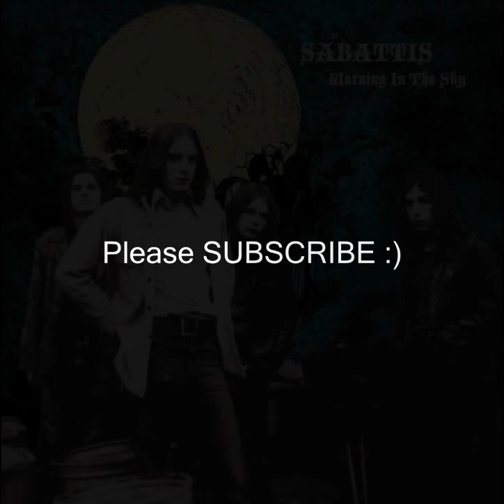Sabattis - Warning In The Sky 1970 FULL VINYL ALBUM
Us hard rock quartet recorded their only in March 1970 in New York,  but it remained unreleased until March 2011. Tight sound with sharp guitar and stunning organ. The recordings were transferred from a 1/4 Reel tape that had been dubbed from the original master tape. There are some tape drop-outs biss and warble issues from time to time, this because of the quality and condition of source material..
Tracks
1. Everyday Is Cool - 4:18
2. Crystal Mirror - 5:04
3. Warning In The Sky - 6:44
4. Conversation With Billy - 8:14
5. The Devil's In You - 2:45
6. Bought And Sold - 3:14
7. Green Glass And All That Jazz - 2:38

Sabattis
*Jim Martin - Guitar, Vocals
*Rocky Raler – Bass
*Gary Culotta - Keyboards, Vocal
*Larry Wegman – Drums